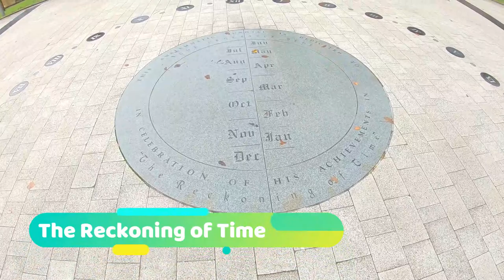Durham University Campus Tour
In this video I have shot the beautiful campus of Durham Univeristy. Also I have made another video which shows the Durham Cathedral and Durham Castle which is a part of Durham university, However I have not included those in this video.